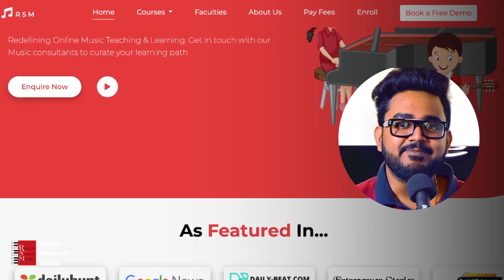Learn Music personalized to your tastes at Rohan School of Music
Are you struggling to learn music the traditional way and want to feel free about playing your favourite instrument? Do you wonder if there is a place where you can learn music the way you want to play it? Whether you want to perform Western classical numbers, Western contemporary songs, or Bollywood hits, Rohan School of Music is the one-place solution to all your problems!

At RSM, you can explore both theory and performance using the LEAP model (which stands for "Learn-Enjoy-Accelerate-Perform), and you also have the choice to be certified with degrees from the best music colleges in the world like London College of Music, Rock School, London, Trinity, and ABRSM, since we have affiliated ties with all these institutes!

We have a Track record of satisfied global learners, which is continually growing in strength! Embark on your musical journey with us! Book your slot for a free demo session and get the best experience of your life!